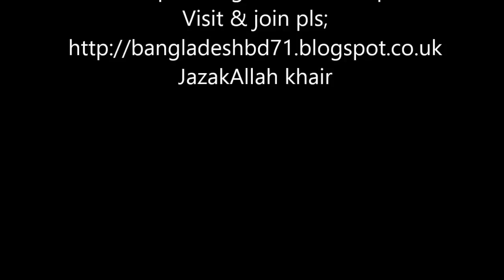An Atheist (Scientist) VS Dr Zakir Naik / interesting Intellectual Arguments / Atheist humiliated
The Quran, considered the holy book of Islam, contains verses that some scholars interpret as alluding to the Big Bang theory. Specifically, the verse in Surah Al-Anbiya (21:30) is often cited in discussions about the origins of the universe:

"Do not those who disbelieve see that the heavens and the earth were a closed-up mass, then We opened them out?"

This verse suggests that the universe was once a single entity or a "closed-up mass" (in some interpretations, a singularity) before it was "opened out," which could be seen as a reference to the expansion of the universe—a concept central to the Big Bang theory.

Though this verse doesn't provide a scientific explanation, some believers find harmony between this description and modern cosmology, viewing it as a symbolic or metaphoric reference to the creation and expansion of the universe.

In addition, other verses such as Surah Fussilat (41:11) describe the formation of the heavens and earth:

"Then He turned to the heavens when it was smoke, and said to it and to the earth: Come both, willingly or unwillingly. They said: We come willingly."

This mention of "smoke" is sometimes seen as a reference to the early state of the universe, filled with gas and cosmic dust.

While the Quran isn't a scientific text, its poetic language inspires interpretations that resonate with modern scientific discoveries, including those about the universe's origins.

Is Music Permitted in Islaam? – Dr Zakir Naik
Ep_07_17

Dr. Zakir